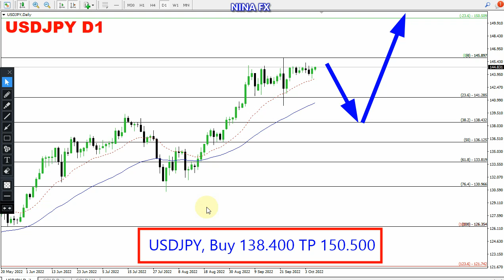USD JPY Techncial Analysis for October 7, 2022 by Nina Fx